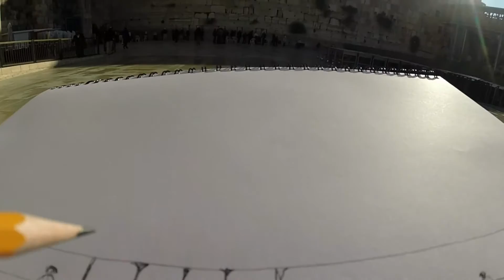Jerusalem: Building Cultures 2016 - Mikey Jones Art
In February I travelled alone, to The Holy city of Jerusalem to paint and document the day to day life of the historic city. I wanted to put myself out of my comfort zone, a different light and culture. I spent 11 days sketching and painting this incredible place and really enjoyed the friendly people and stunning architecture. There is a incurrent of unrest in this divided city which is apparent when wandering the streets and seeing a large Military and Police presence. I want to capture this social dynamic that is occurring from an unbiased viewpoint to accurately depict contemporary Jerusalem and the feelings I felt when there.